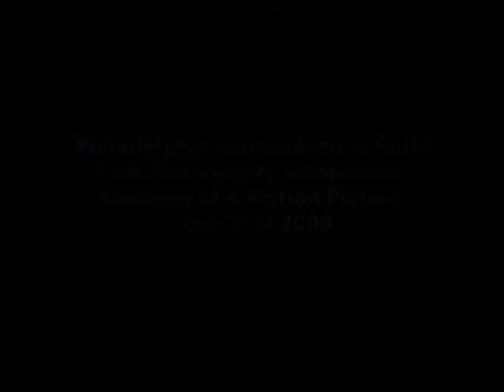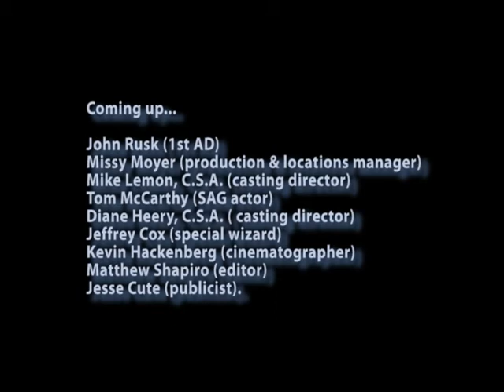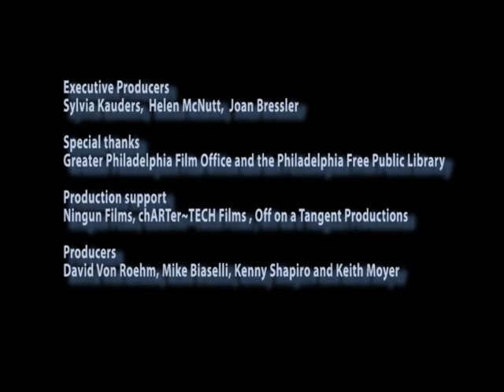"Anatomy of a Motion Picture" - Mark Rosenthal - screenwriter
Philadelphia SAG 75th Anniversary Symposium "Anatomy of a Motion Picture" June 21st 2008 At the Philadelphia Free Public Library Full thread of videos for this symposium include... 1 Sylvia Kauders - introduction 2 - Mark Rosenthal - screenwriter 3 - John Rusk (1st AD) 4 - Missy Moyer (production & locations manager) 5 - Mike Lemon, C.S.A. (casting director) 6 - Tom McCarthy (SAG actor) 7 - Diane Heery, C.S.A. (casting director) 8 - Jeffrey Cox (special effects wizard) 9 - Kevin Hackenberg (cinematographer) 10 - Matthew Shapiro (editor) 11 - Jesse Cute (publicist). Executive Producers Sylvia Kauders, Helen McNutt, Joan Bressler Ningun Films, chARTer~TECH Films and Off on a Tangent Productions Producers David Von Roehm, Mike Biaselli, Kenny Shapiro and Keith Moyer Special thanks to the Greater Philadelphia Film Office and the Philadelphia Free Public Library for hosting the event.